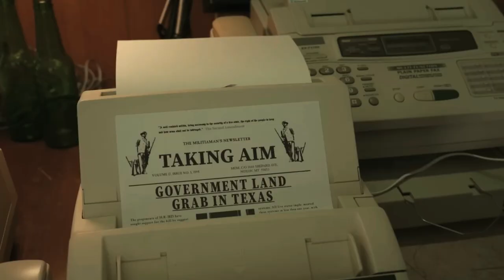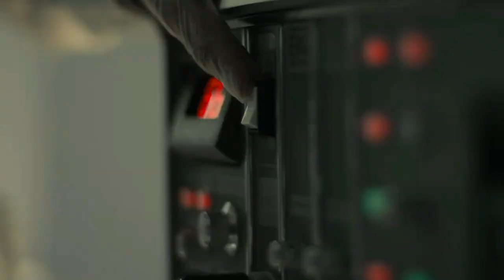Top 10 Series on Showtime 2024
Showtime offers one of the largest libraries of online streaming available among premium cable channels, with more than 500 new shows available whenever the user chooses. One of Showtime's most recent and critically acclaimed hits is back with a new episode. In addition, users can watch several Oscar-winning films and tv shows on the streaming service. We've included some of our favourites here.

Top 10 new shows on Showtime in 2024